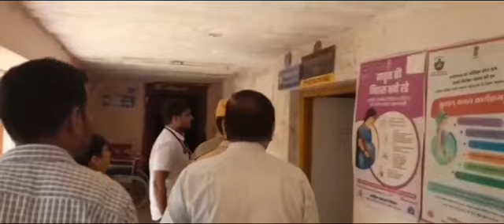पाली जिला कलेक्टर लक्ष्मीनारायण मंत्री ने सांडेराव चिकित्सालय का निरीक्षण किया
Video from Pali Sirohi Online